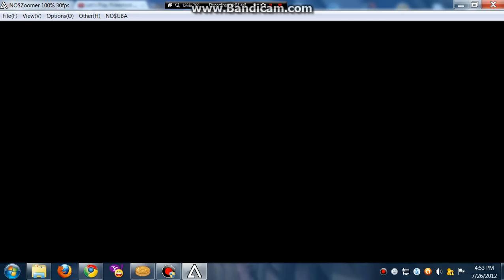Pokemon White/Black Walkthrough: Part 30 ( Battling In The GYM )